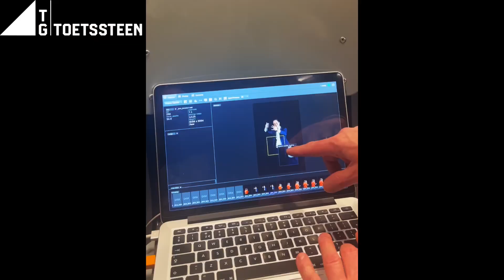de kus fotoshoot (toetssteen)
DE KUS
Geïnspireerd op de meest besproken kus van 2023
Een actuele relatiekomedie van Roos Schlikker en Erris van Ginkel

Op 15 maart 2024 gaat een nieuwe voorstelling van theatergroep Toetssteen in première: De Kus. Het stuk is geïnspireerd op de meest besproken kus van 2023; tussen de Spaanse bondsvoorzitter Luis Rubiales en speelster Jennifer Hermoso na het behalen van het wereldkampioenschap voetbal. Het schrijversduo Roos Schlikker en Erris van Ginkel vertaalde dit gegeven naar de Hollandse polder in een nieuwe actuele relatiekomedie.

“Ik doe toch niks? Ik leg mijn hand nergens. Het is een blijk van vreugde.” Leopold Steels begrijpt er niks van. Ja, hij heeft als voorzitter van zijn voetbalclub de aanvoerder op de mond gekust na het behalen van het landskampioenschap bij de dames, maar wat is daar nou erg aan? Zijn vrouw Fleur staat vierkant achter hem. “Waar hebben we t over? Ik bedoel, toen wij vroeger bij het dorpskoor zongen zijn we toch overal betast?” De broer van Leopold, Lammert denkt daar heel anders over. Hij vreest dat dit gaat uitlopen op een ramp. Zodra hij ziet dat een filmpje met de kus viraal gaat trommelt hij zijn vrouw Bea op en rijdt naar het huis van zijn broer. "Damage Control!" Toevallig zijn net die avond zoon HJ en zijn nieuwe vriendin Jeltje op bezoek bij Leopold en Fleur HJ heeft namelijk iets heel belangrijks met zijn vader te bespreken. Dit heeft alles te maken met het werk van Leopold, die directielid is van STEEL (de hoofdsponsor van de voetbalclub). De laatste tijd zijn er wat rapporten boven tafel gekomen over hoe het bedrijf met milieuvoorschriften omgaat die op zijn zachtst gezegd niet erg fris zijn. Al deze ingrediënten garanderen een explosieve avond. Relaties worden op scherp gezet, oud zeer komt naar boven, generaties botsen en Leopold dreigt alles te verliezen wat hij heeft opgebouwd.

En dat allemaal door één onschuldige kus…
Of is het allemaal niet zo onschuldig?

Foto: Boy Hazes

15, 16 maart en 21, 22, 23 maart- aanvang 20.15

17 en 24 maart – aanvang 14.30

Het Amsterdams Theaterhuis, Marius van Bouwdijk Bastiaansestraat 54, Amsterdam

SCRIPT
Erris van Ginkel en Roos Schlikker
REGIE
Erris van Ginkel
SPEL
Linda Tordoir
Harm Witteveen
Carlo van Munster
Carlijn Droppert
Jelle Ozinga
Marieke Fransen

TECHNIEK
Mike Witte
Maarten Hietbrink
PRODUCTIE
Haiko van der Pol
Emma Broek
PUBLICITEIT
Linda Tordoir
GRAFISCHE VORMGEVING
Hanneke de Graaf

DECOR
Snoeij & Snoeij
FOTOGRAFIE
Boy Hazes
MET SPECIALE DANK AAN
Aan de Amstel Evenementen
en Produkties BV, VSB fonds, de vrienden van Toetssteen
Dit project is mede mogelijk gemaakt door het Amsterdams Fonds voor de Kunst